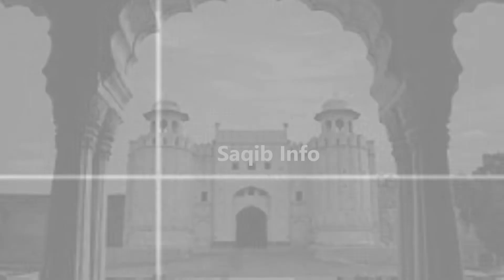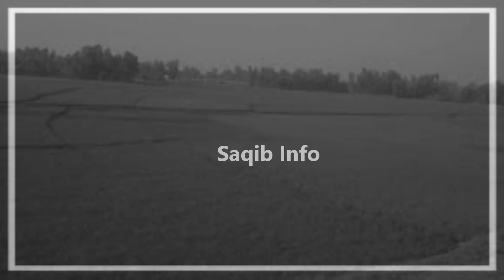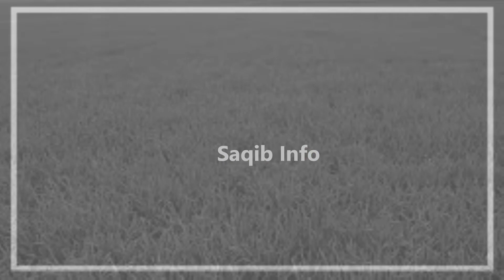Geography of Punjab || Punjab Ka Hadood Arba || Punjab Ka Mahal e Waqo || پنجاب کا جغرافیہ